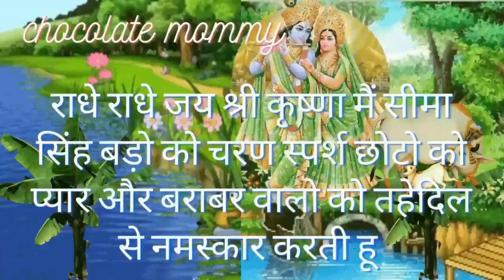सावनमास का 28वाँ महात्म्य सावन शुक्लपक्ष की द्वादशी त्रयोदशी का महात्म्यकथा अगस्त्यअर्ध्य विधान आएगा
आज हम श्रावण मास के 28वाँ  दिन का महात्म्य सुनेगे इस अध्याय में सावन मास की शुक्ल पक्ष की द्वादशी
और त्रयोदशी का महात्म्य आएगा साथ ही पूजन विधि और महिमा का वर्णन आएगा साथ ही शनि देव और महादेव
जी की आएगी इस अध्याय में एक ठग और महात्मा कि एक पवित्र कहानी आएगी

सावन मास के सभी अध्याय यहाँ से सुने :=
My Latest Upload:-2022
1.सावन  मास का महात्म्य  का पहला अध्याय Shravan Maas Mahatmya Adhyay -1 | सावन माह के पहले दिन की कथा
2.सावन मास का महात्म्य का तीसरा अध्याय नक्तव्रत लक्ष पूजा,भूमिशयन व्रत मोनव्रत का फल उधापन विधि आएगी |
2.सावन मास का महात्म्य का दूसरा अध्याय  Shravan Maas Mahatmya Adhyay -2nd सावन माह के दुसरे दिन की कथा
3.सावनमास का समपूर्ण महात्म्य आइये हम सावनमास के एक से लेकर तीस तक के सभी अध्याय और महात्म्य सुनते हें
4.सावन स्नान की 100% सच्ची कहानी सावन सोमवार की व्रत कथा भगवान महादेव के चमत्कार वाली पवित्र कहानी |
Latest Upload:-
4.सावन मास का 13वाँ महात्म्यआज के दिन पार्थिव शिवलिंग पूजन विसर्जन विधि साथ शिवरात्रि का महात्म्य आएगा
5.सावनमास का पन्द्रहवाँ महात्म्य इसमें सावनमास कि षष्ठी के व्रत का विधान साथ ही सूपोदन व्रतकथा भी आएगी
16.सावन मास का सोलहवाँ महात्म्य सावन मास की सप्तमी के व्रत का विधान आएगा साथ ही सप्तमी व्रत कथा भी आएगी
17.सावनमास का सत्ररहवाँ महात्म्य इस अध्याय में  श्रावणमास में पवित्रा रोपण की विधि का पूरा वर्णन आएगा |
18.सावन मास का 18वाँ महात्म्य इस अध्याय में श्रावण मास में आशा दशमी व्रत की विधि का पूरा वर्णन आएगा |
19.सावन मास का 20वाँ महात्म्य इसअध्याय में सावनमास की त्रयोदशी चतुर्दशी की पूजनविधि महात्म्य कहानी आएगी
21.सावनमास का 22वाँ महात्म्य इसमें सावनमास की चतुर्थी व्रतकथा साथ ही व्रत की पूरी विधि  उधापन विधि आएगी
22.सावन मास का 24वाँ महात्म्य उगना महादेव की पवित्रकथा ताण्डव नृत्य गाथा अंतिम पांच तिथियों का महात्म्य
सावनमास का 25वाँ महात्म्य इसमें सावनमास की पिठोरा अमावस्या का महात्म्य और व्रत की पवित्र कथा भी आएगी
सावन मास का 26वाँ महात्म्य इसमें सावन मास की पूर्णिमा का महात्म्य वृषभ पूजन,कुशा ग्रहण का वर्णन आएगा
सावन मास का 27वाँ महात्म्य सावन मास की सिंह संक्रांति नदी रजोदोष व गौ प्रसव का सम्पूर्ण वर्णन आएगा |